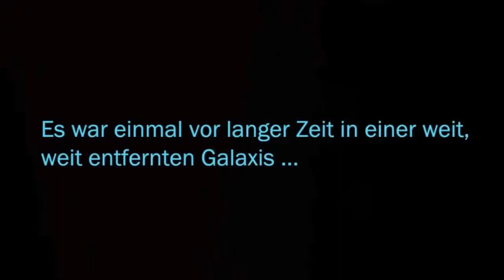SWTOR (KRIEGER) #39 - Chemish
► Server: T3-M4
► Gilde: Faust des Imperators/ Arm der Republik

Ziffer hat auf Balmorra die Aufgabe, sich in ein Terrornetzwerk einzuschleusen, um es dann von innen auseinanderzunehmen. Alles kein Problem, wäre da nicht die paranoide Zellenführerin, Chemish.